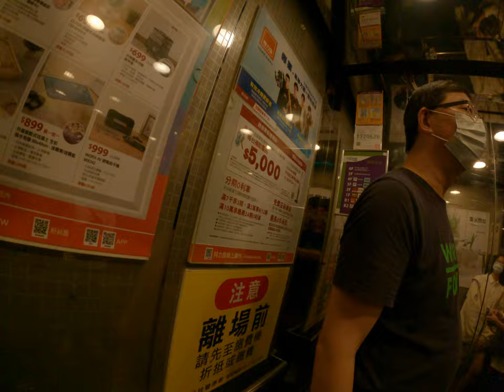特力屋B&Q砸店亂搞，開心家庭旅遊採購探險！特定商品的限制帶來了荒謬的情節和歡樂的時刻，讓我們一同進入台北台灣的購物世界，揭開特力屋的神秘面紗！